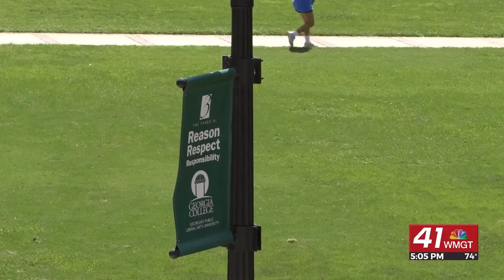GCSU gets research grant to launch solar power certificate program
Georgia College and State University (GCSU) in Milledgeville has received a $100,000 research grant to help students delve into the field of solar energy through a new certificate program.